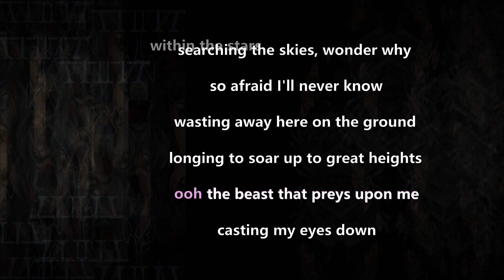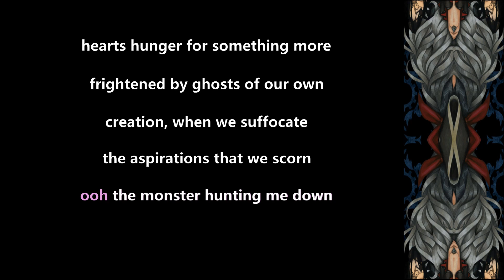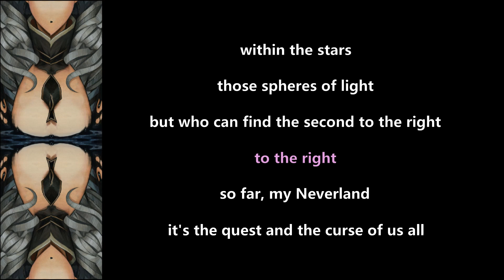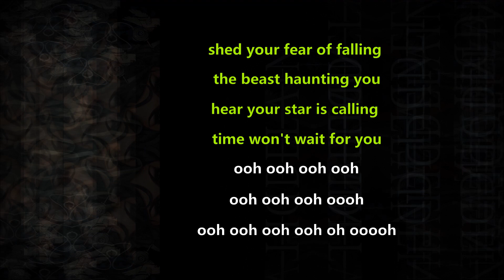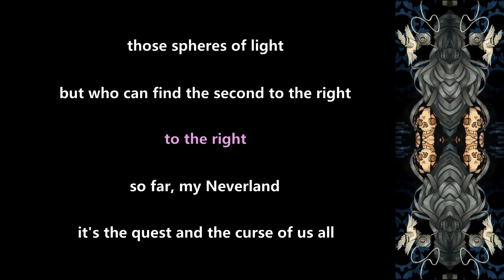Delain - The Quest And The Curse - 2023 - Lyric Video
Made this Lyric Video for ''The Quest And The Curse'' from the album ''Dark Waters'' (2023)!!

Delain Official Youtube: @delainofficial